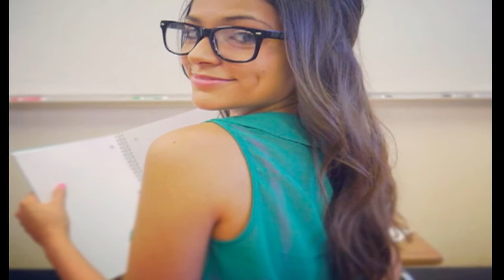Macbarbie07/BethanysLife Slideshow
Hey guys!! Here is my slideshow for Bethany Mota aka macbarbie07 on youtube!! I hope you enjoy it and look out for more videos. :D

**The song featured in this video is You'll Always Find Your Way Back Home by Miley Cyrus.